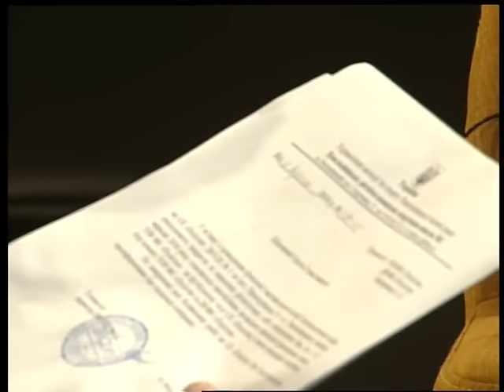Під абажуром - "Про футбол" (14.09.16)